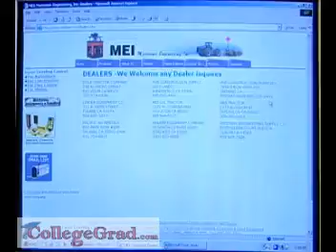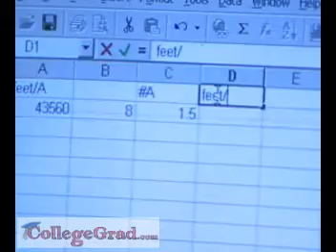Purchasing Agents and Buyers, Farm Products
CollegeGrad.com - Career Videos, Purchasing Agents and Buyers, Farm Products. Imagine being paid to shop all day. Purchasing agents and buyers find the best possible goods at the lowest price for their firms.